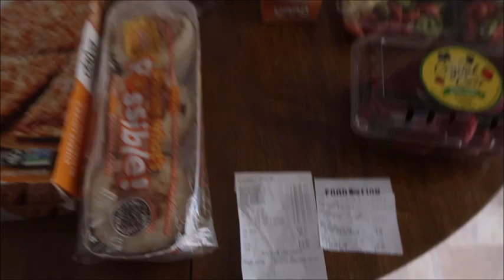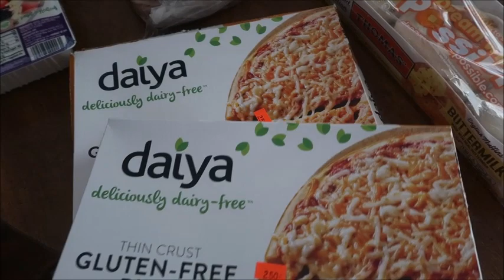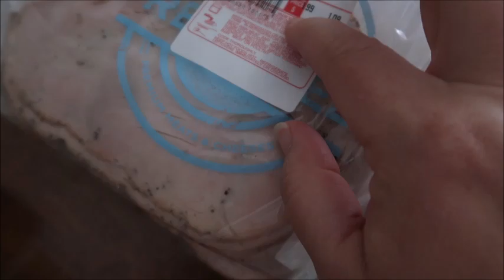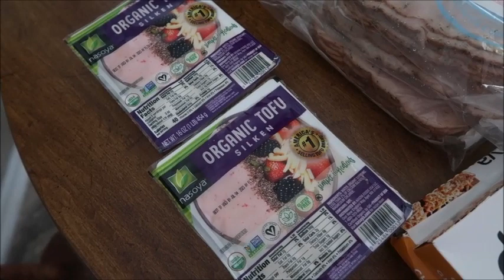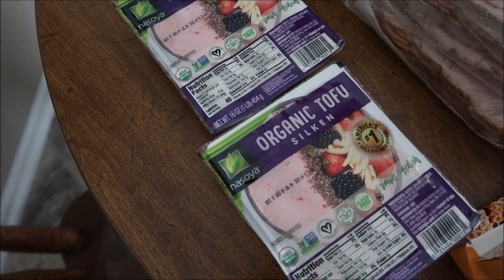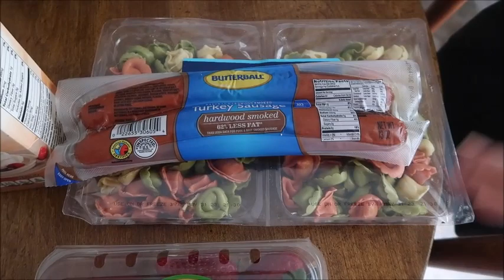$28 Discount Grocery Store Haul- Breakfast & Lunch for a Week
Just a little grocery haul for old time's sake :) Enough for breakfast and lunch for a week!

By the way, you can follow our family here-

You can find me @amandabealle on all other social media applications